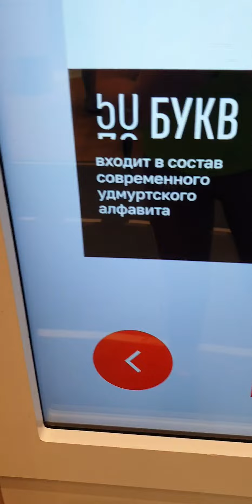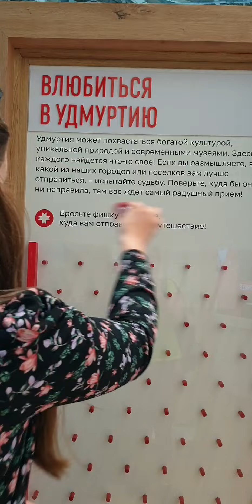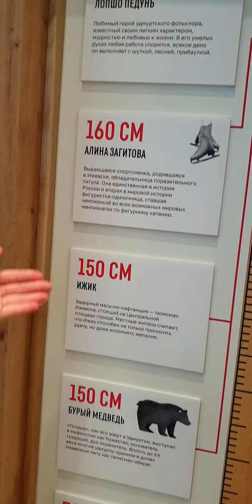Загадочная история и культура Удмуртии живет в Москве прямо у тебя под носом